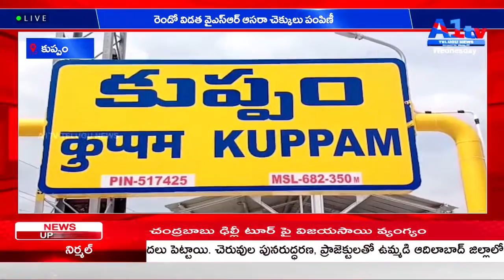కుప్పం రెండో విడత వైఎస్ఆర్ ఆసరా చెక్కులు పంపిణీ